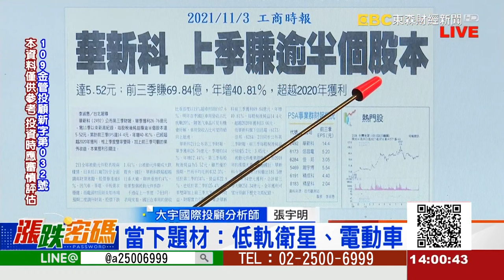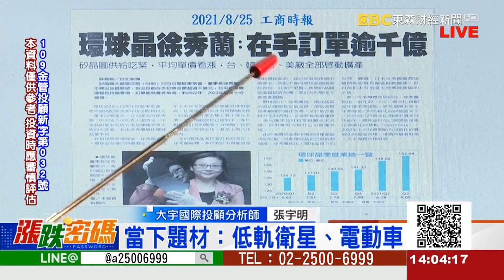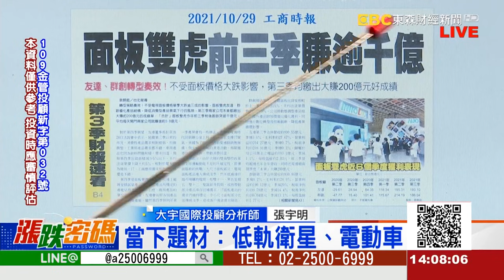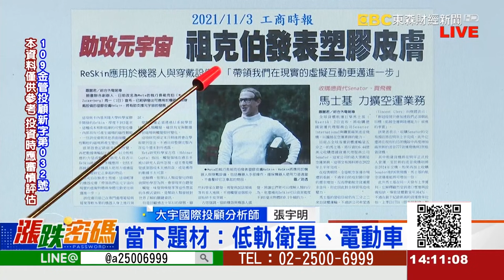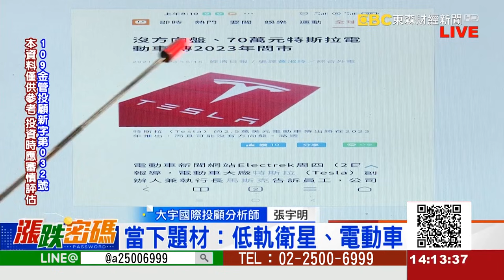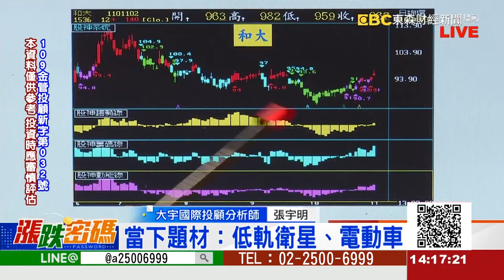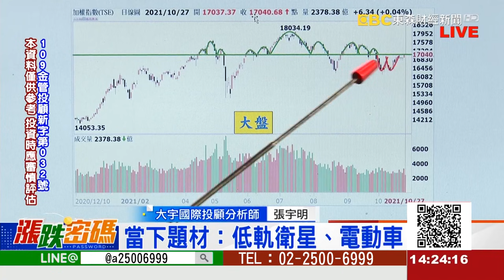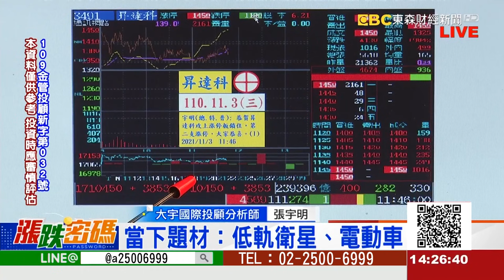2021.11.3 張宇明台股解盤 當下題材：低軌衛星 電動車